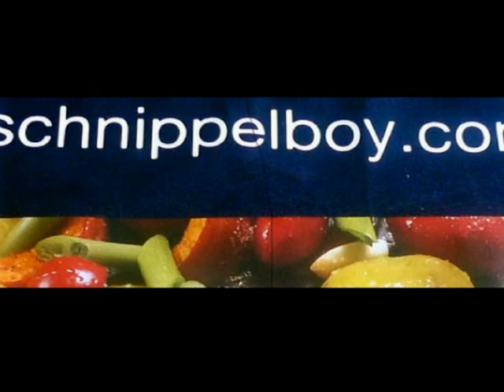Schnippelboy --- Kartoffel Zoodles, Rosenkohl und Rote Bete Coulis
Kartoffel Zoodles, Rosenkohl und Rote Bete Coulis
Rosenkohl im Dampf garen (al dente), in Butter schwenken und mit Salz, Pfeffer würzen.
Kartoffel Zoodles braten und das den Rote-Bete Coulis herstellen
Rote Bete Coulis
125 gr Rote Bete , 50 ml Gemüsefond, 40 gr Sahne, 40 gr Joghurt, Weißweinessig, Salz, Zucker, Pfeffer, Koriander
Alle Zutaten gut miteinander pürieren.